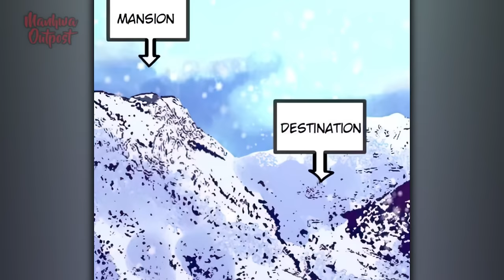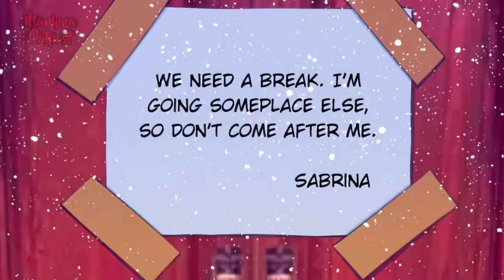He was ALONE with HER in a POST-APOCALYPTIC WORLD.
Howard, the lowly office employee, is stuck at the bottom of the corporate ladder until a chance encounter with the mimic dream system changes his life! Now he can access all the adventure he ever wanted: having adventures, fighting monsters and living with his gorgeous but fierce boss! The mission, as always, is to be attractive but independent, bold but sensitive.

Part 1  00:00
part 2  19:59

~  Channel Tags